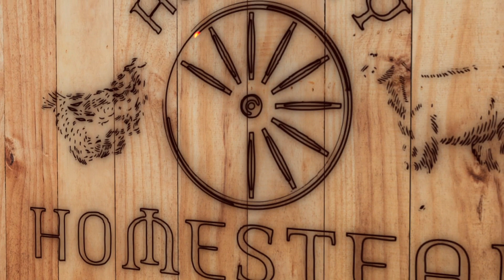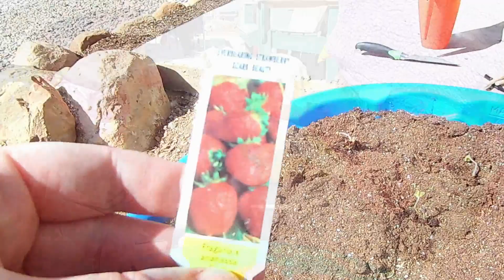Let's plant strawberries and talk a little about the rough side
I received strawberry starts from MIgardener and finally planted them.  Despite my beautiful Easter weekend, there were many, not so great learning experiences on the homestead.

Amazon Wishlist

Editing & Music: Filmora